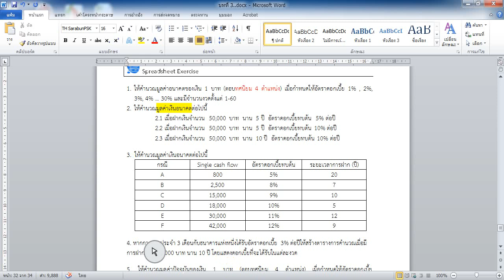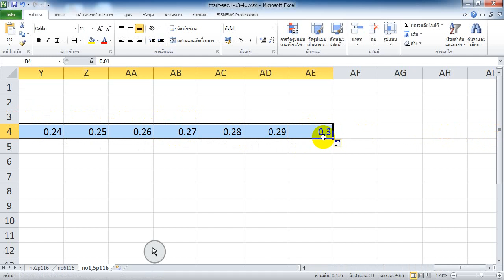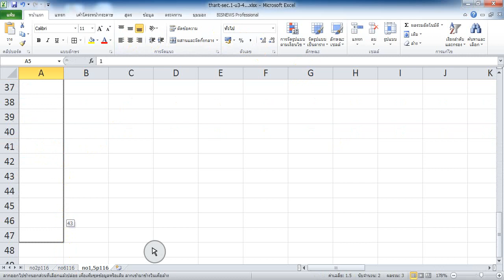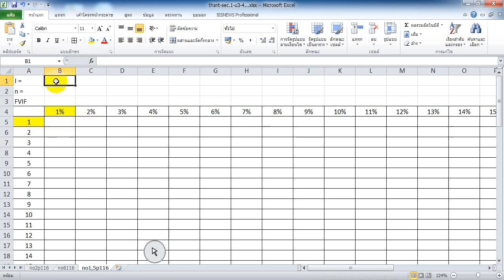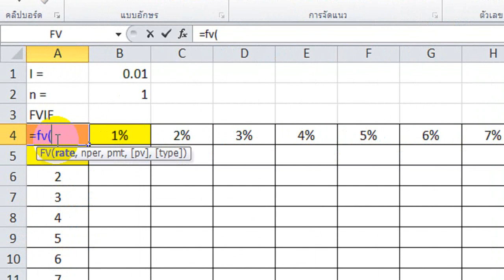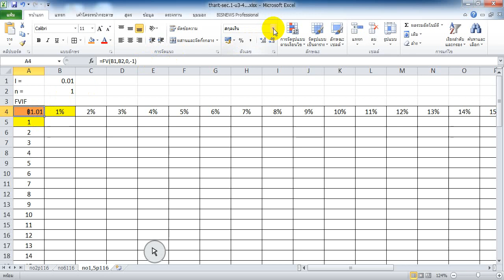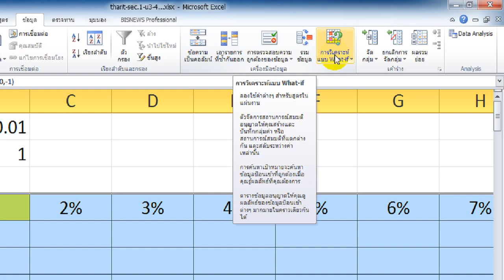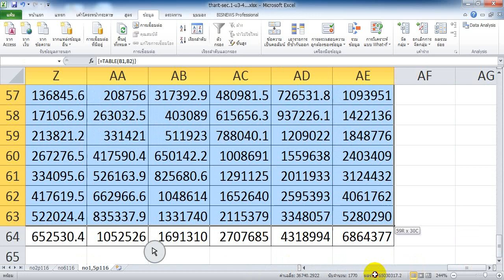no1p116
การสร้างตาราง FVIF